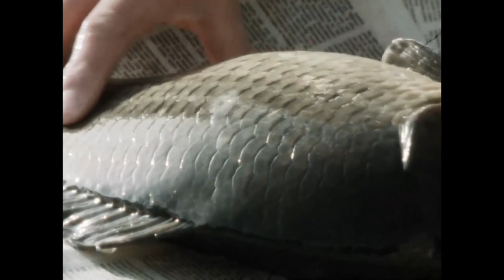Vianočné kapre (1988)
Z relácie Retro noviny.

1) This video has no negative impact on the original works (it would actually be positive for them).
2) This video is also for teaching purposes.
3) It is not transformative in nature.